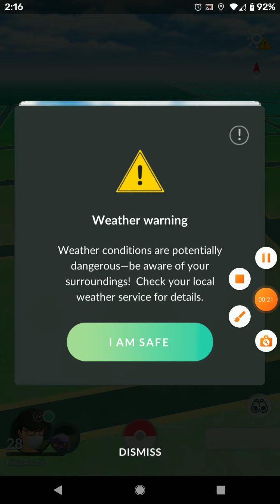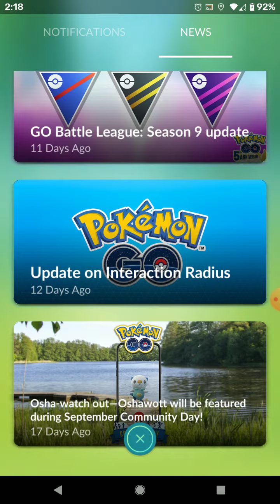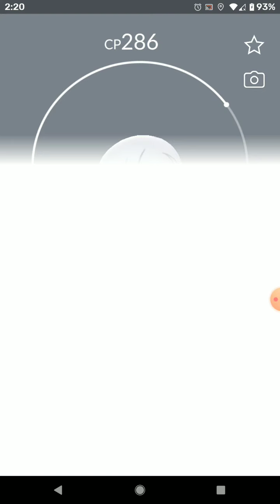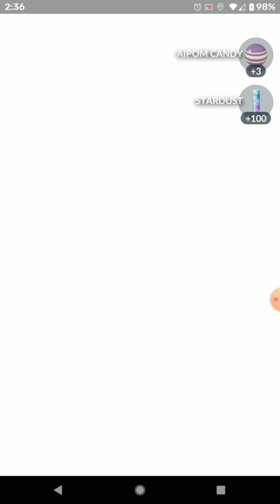Pokemon go by Ash king 14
hey I was trying lol but I have to be able to do anything else from the day#pokemon